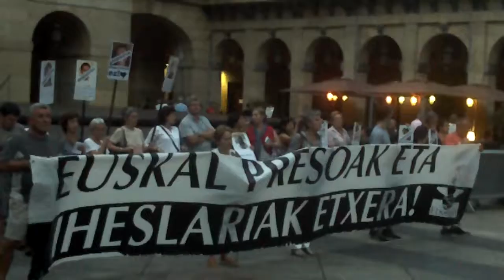Euskal presoak etxera Donostia 2014-8-8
Euskal presoak eta iheslariak etxera! Ostiraleko elkarretaratzea Donostian